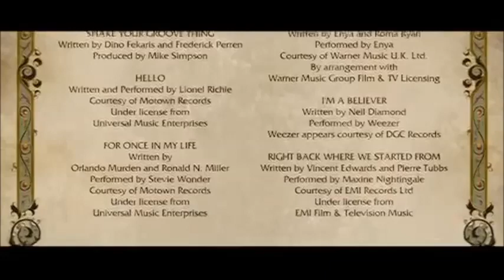WHAT IF SFA was a 2013 reissue (NO COPYRIGHT INFRINGEMENT INTENDED)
The ending has been chosen in this Ivan OfTheLogos request.